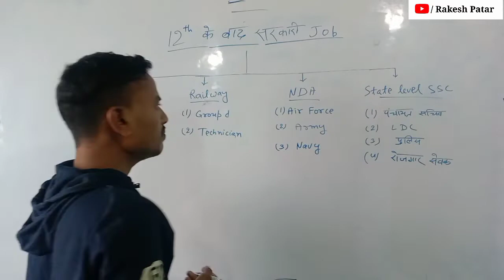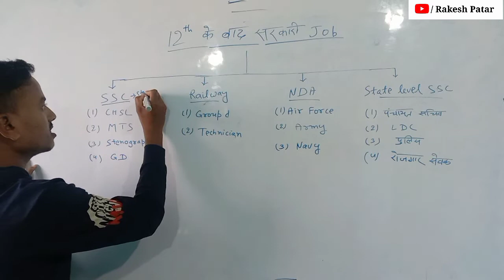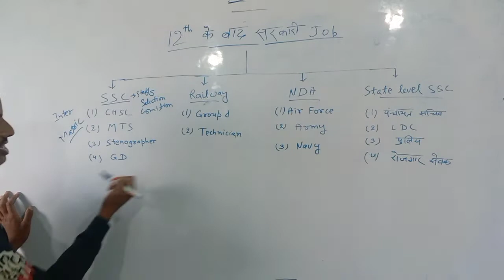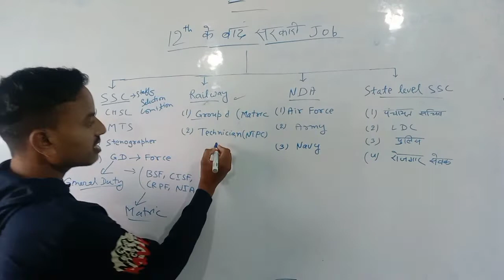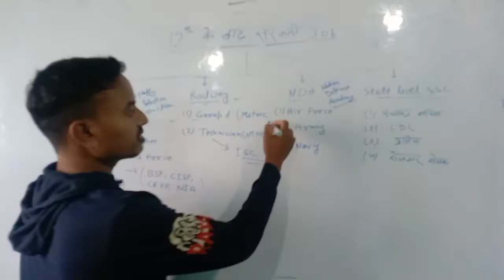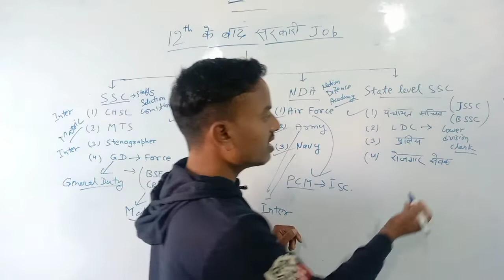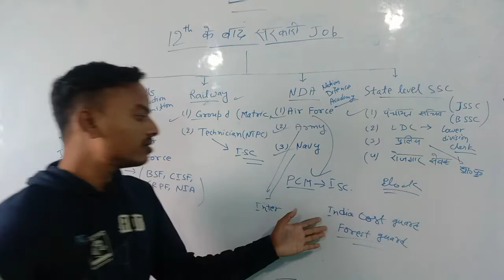12 ke bad government job। 12 ke bad sarkari naukri।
12 ke bad governmentjob

 यह चैनल आपके ज़िंदगी को एक नई मोड़ पे ले जाएगी।
इस वीडियो में हमलोग "12 के बाद कौन सा जॉब apply कर सकते हैं" के बारे वर्णन किए हैं।
इस चैनल में हमलोग महान लोगों और किसी विशेष स्टोरी आगे बढ़ने के तरीके के बारे जानकारी प्राप्त करते हैं,